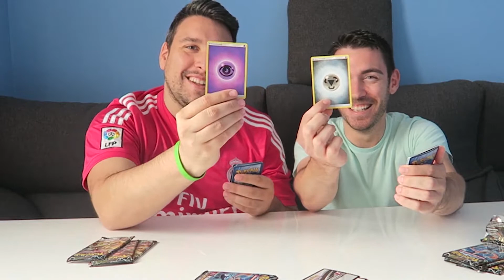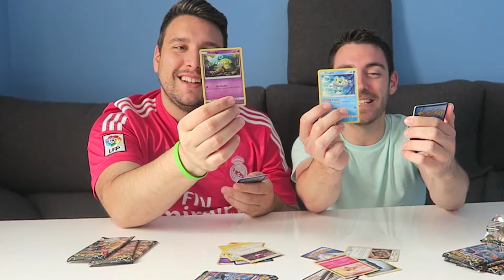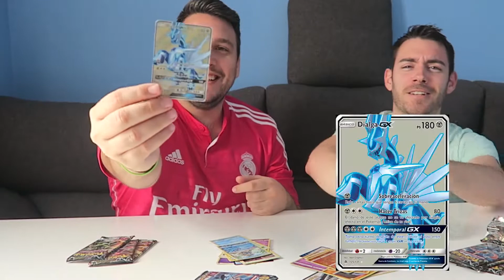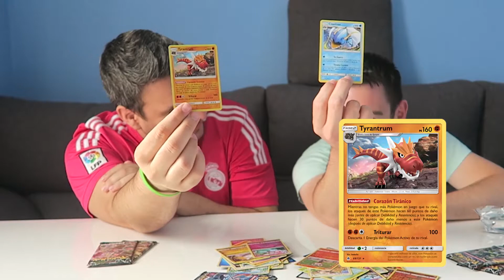Apertura Random con FdeFifa | SOBRES DE POKÉMON SOL y LUNA LUZ PROHIBIDA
Nueva apertura en el canal, esta vez con un invitado especial FdeFifa, una persona increíble, nos divertimos bastante grabando esta apertura para vosotros, no os olvidéis pasaros por su canal, un saludo!